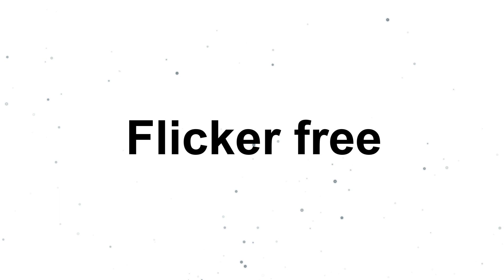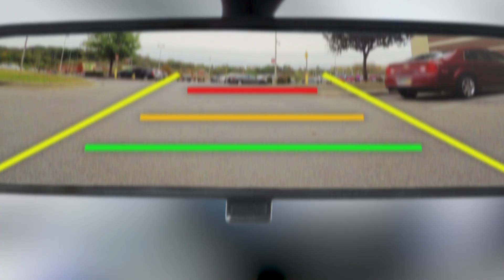Hyperlux Family Drives Improvements in Next-Gen ADAS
onsemi's new Hyperlux™ image sensors are steering the future of autonomous driving!

Armed with 150db ultra-high dynamic range to capture high-quality images in the most extreme lighting conditions, our Hyperlux™ sensors use up to 30% less power with a footprint that's up to 28% smaller than competing devices.

See how the Hyperlux™ family enables a smooth transition to Level 2+ driving automation